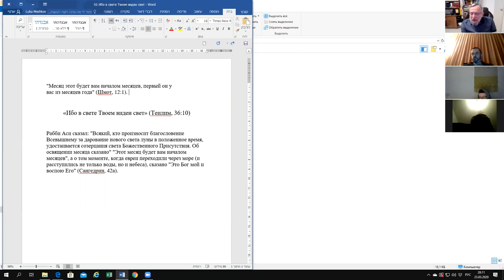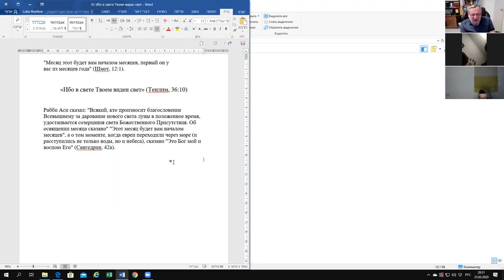Приближаясь к празднику "Песах": смысл законов праздника, рав Зеев Мешков